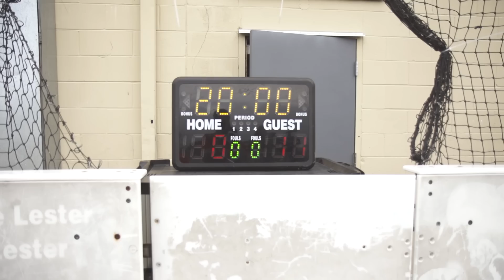David Lopez - Soccer Dads #3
Coach David (David Lopez) and his soccer team face new challenges in a tournament.

Cast & Crew

Cast: David Lopez